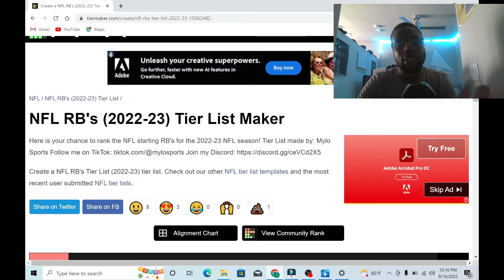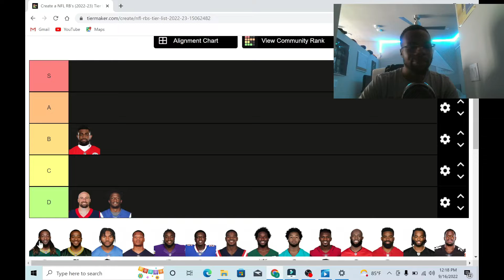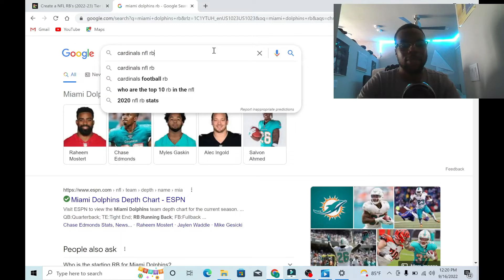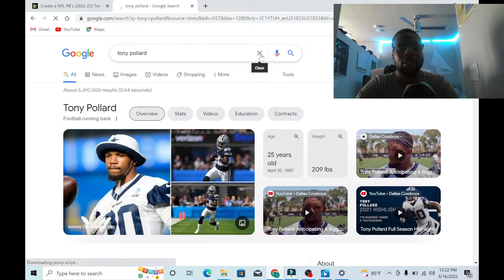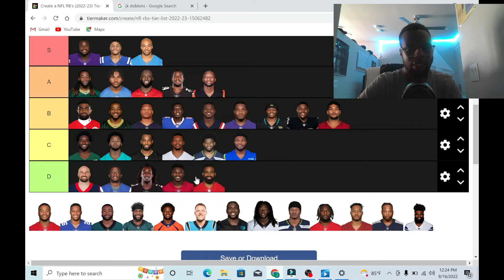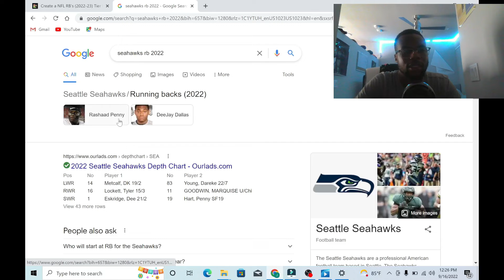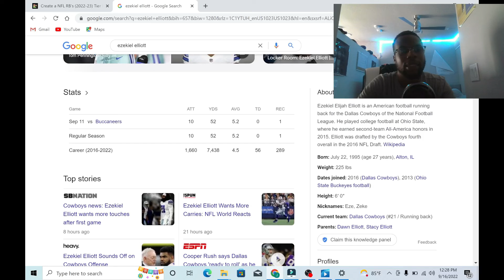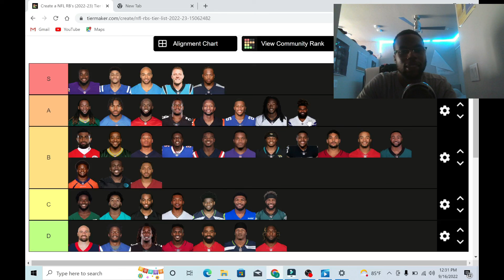Ranking EVERY STARTING 2022 NFL RB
nfl nflfootball tierlist ncaa football sports running backs chiefs chargers madden 23 cowboys buccaneers tom brady ranking tiers lists fantasy football derrick henry jonathan taylor packers 49ers patriots vikings bears titans seahawks broncos texans justin jefferson bills ravens lamar jackson ranking every starting 2022 nfl rb